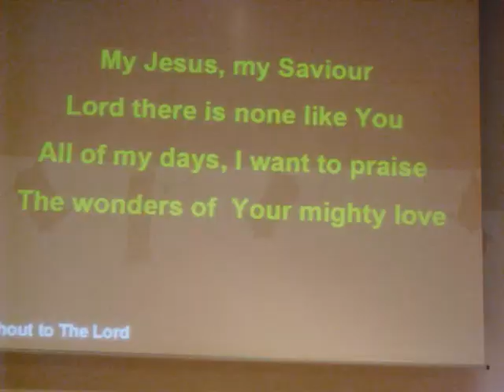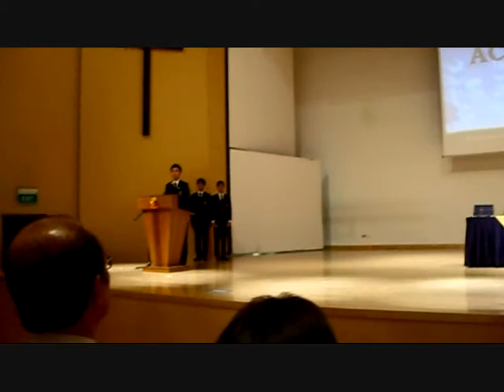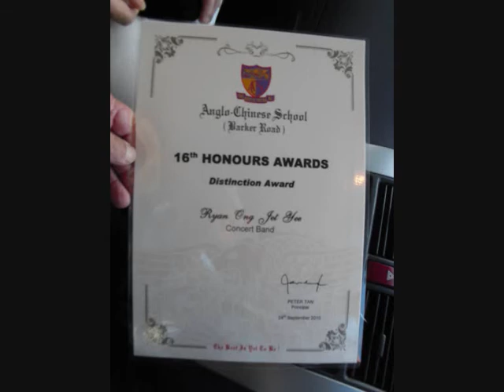ACS Honours Award Ceremony 2010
Held at the Lee Choon Guan Concert Hall of ACS Barker Road on 24 Sep 2010, it honoured 500 students with Colour Awards for CCA.
Video features the ACS school anthem and my Sec 1 grandson Ryan, a 4th generation ACSian, being awarded a Distinction for Concert Band..